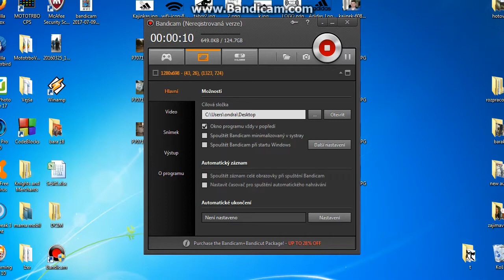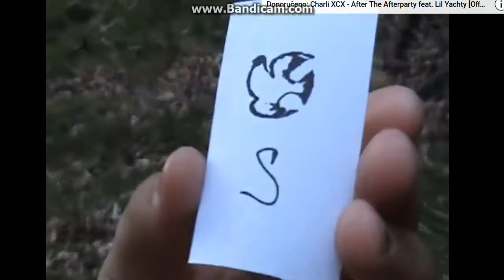navrh na tabor